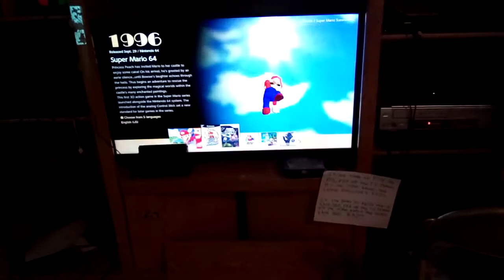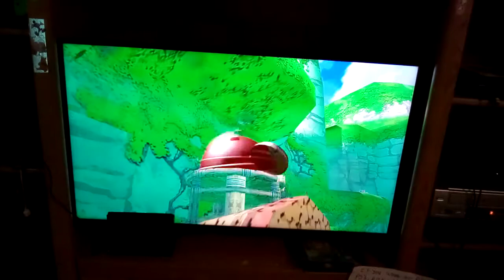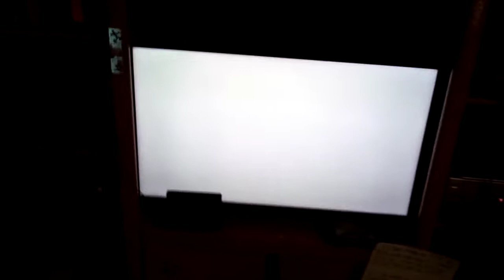Super Mario 3D Super Mario Sunshine Course 5 Part 1 Gameplay Walkthrough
Today's Gameplay Walkthrough shows you how to beat episodes 1 2 3 and 4 in Super Mario 3D All Stars Super Mario Sunshine Course 5 part 1. We might be at Branden's house next Saturday. So we hope we will be there or we might have to be here in my house due to the Delta Variant.